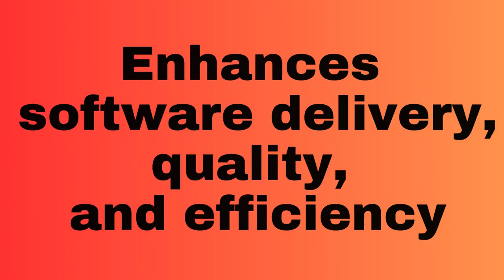What's the role of DevOps in software development ? | InterviewDOT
DevOps, short for Development and Operations, is a set of practices, principles, and cultural philosophies that aim to streamline and improve the software development and delivery process. The primary role of DevOps in software development can be described in more detail across several key aspects:

1. **Collaboration and Communication**:
   - DevOps encourages strong collaboration and communication between development and operations teams. This ensures that both teams work together seamlessly and share responsibility for the entire software development lifecycle. Collaboration is often facilitated through cross-functional teams, regular meetings, and open communication channels.

2. **Continuous Integration (CI)**:
   - DevOps promotes the use of CI tools and practices, where code changes are automatically integrated into a shared repository and tested frequently. This helps in identifying and addressing integration issues early in the development process, leading to higher code quality and faster development cycles.

3. **Continuous Delivery (CD)**:
   - Continuous Delivery, a core DevOps practice, focuses on automating the deployment and release process. This enables developers to push new code changes to production quickly and reliably. Automation ensures that the release process is consistent, reducing the risk of errors and speeding up time-to-market.

4. **Automation**:
   - Automation is a fundamental aspect of DevOps. It involves automating repetitive tasks, such as building, testing, and deploying software. This not only saves time but also reduces the chance of human errors. DevOps teams use tools like Jenkins, Docker, and Ansible to automate various processes in the software development pipeline.

5. **Infrastructure as Code (IaC)**:
   - DevOps promotes the concept of Infrastructure as Code, where infrastructure resources, including servers, networks, and storage, are provisioned and managed through code. This allows for the consistent and repeatable creation of environments, making it easier to develop, test, and deploy applications.

6. **Monitoring and Feedback**:
   - DevOps teams emphasize the importance of monitoring applications and infrastructure in real-time. Feedback from monitoring helps in identifying performance issues, security vulnerabilities, and other issues that can be addressed promptly. Tools like Nagios, Prometheus, and ELK Stack are commonly used for monitoring.

7. **Security as Code**:
   - Security is integrated into the development process through practices like "Security as Code." DevOps teams consider security from the outset, identifying and addressing vulnerabilities early in the development cycle to reduce security risks.

8. **Scalability and Resilience**:
   - DevOps encourages the development of scalable and resilient applications. By automating scaling processes and conducting regular resilience testing, applications can better handle increased loads and recover quickly from failures.

9. **Culture and Mindset**:
   - DevOps is not just about tools and processes; it also emphasizes a cultural shift. It encourages a culture of collaboration, shared responsibility, and a focus on customer needs. A DevOps mindset promotes continuous improvement and learning.

10. **Agile Development**:
    - DevOps complements Agile development practices. Both methodologies focus on delivering value to customers rapidly. DevOps practices, such as automation and CI/CD, help Agile teams achieve faster and more reliable software releases.

11. **Reduced Lead Time**:
    - DevOps practices aim to reduce lead time, which is the time it takes for a code change to be implemented and deployed to production. Shorter lead times allow organizations to respond to market demands more quickly.

12. **Efficiency and Cost Reduction**:
    - By automating processes, optimizing resource usage, and reducing manual intervention, DevOps contributes to increased operational efficiency and cost savings.

In summary, DevOps plays a crucial role in modern software development by fostering collaboration, automation, and a culture of continuous improvement. It streamlines the development and delivery processes, resulting in faster, more reliable releases and improved overall software quality. Organizations that adopt DevOps practices can better meet the demands of their customers and the ever-changing software landscape.